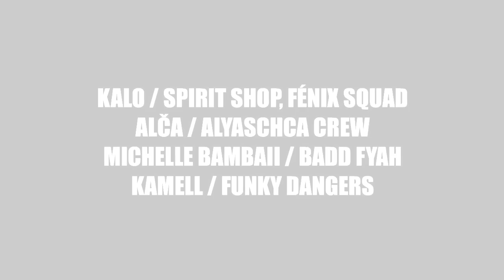QSZ#16 | CROPP STREET DANCE BATTLE | 04-10-2014, klub Marley Ostrava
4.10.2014 proběhne v klubu Marley Ostrava 16. vydání dnes již legendárního street dance battlu Queens Style Zone pod název
CROPP STREET DANCE BATTLE.